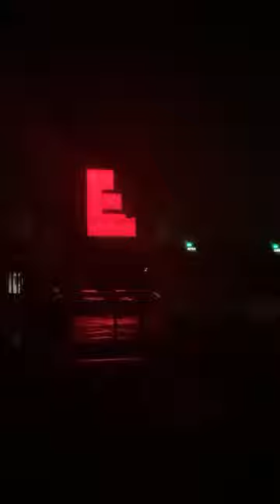Kuya weng weng vlogs is going live!